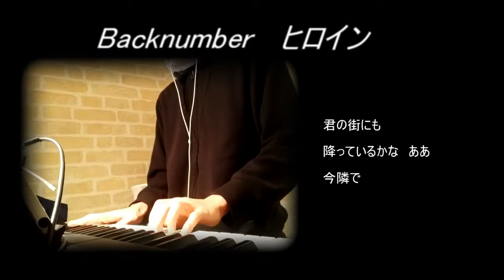Back number ~ヒロイン~ Cover